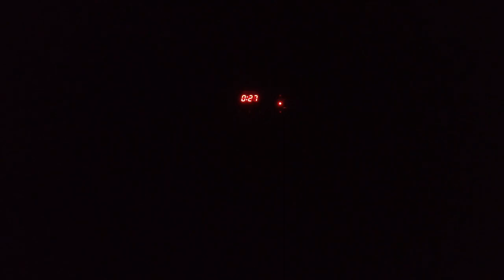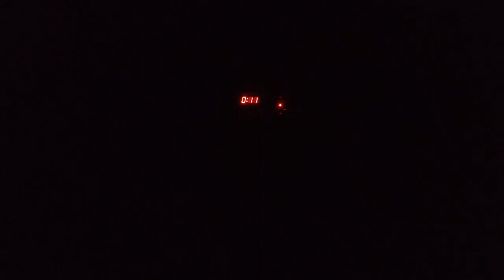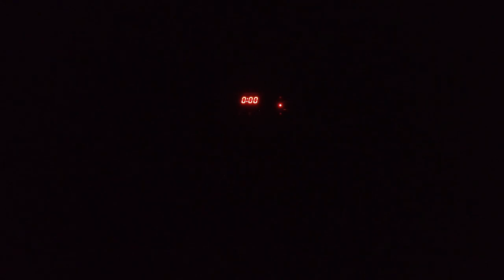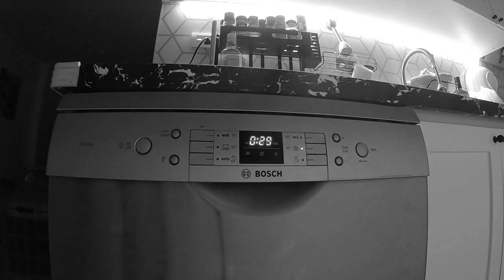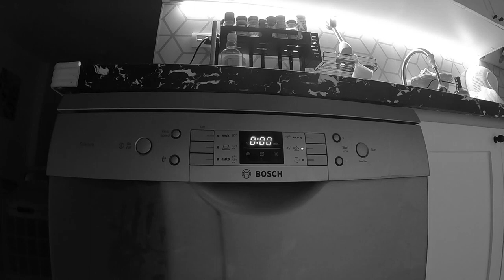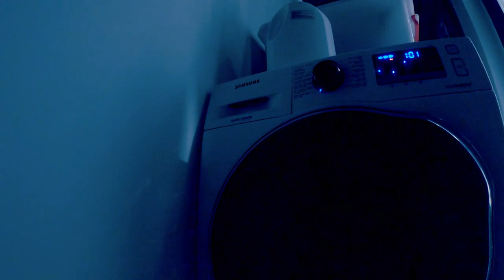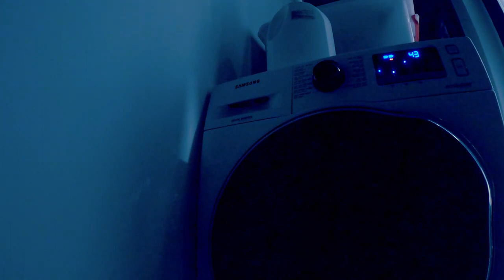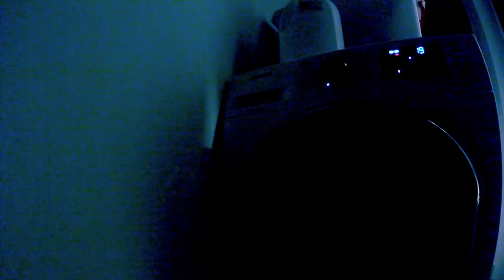9 Hour Background Noise - Wall Fans - Washing Machines - Dishwashers - CHILL - SLEEP - STUDY - RELAX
Welcome to the Background Sounds™ YouTube Channel. We have a whole selection of videos, and more are being added weekly! Our videos are designed to produce background noise or background sounds to help with a wide range of needs. For you or for your baby. Videos range in length from 30 minutes up to 8 hours, and have no ads during the videos.
We can help you:

Sleep Better
Study Better
Focus Better
Nap Better
Chill Better
Meditate Better
Or Help your baby sleep better

Whenever you need some Background noise, for whatever reason, we have a suitable video to help you.

We have a whole selection of videos, and more are being added weekly! Our videos are designed to produce background noise or background sounds to help with a wide range of hypnotic sounds and time out sounds needs. For you or for your baby. Videos range in length from 30 minutes up to 8 hours, and have no ads during the videos.

Some people like to play background music when relaxing or chilling, sleeping or studying, or for their baby to sleep to or baby naps. But we offer an alternative kind of relaxation noises, which can give you time to zone in to what you want to do, whether it's focusing or for relaxation.

Studies have shown that having on some background noise, or background sounds, not only helps most people concentrate / focus more, but also works the other way in helping us to sleep or nap better. This is because whenever we have complete silence, we tend to become distracted with thoughts and cannot switch them off.

Thanks